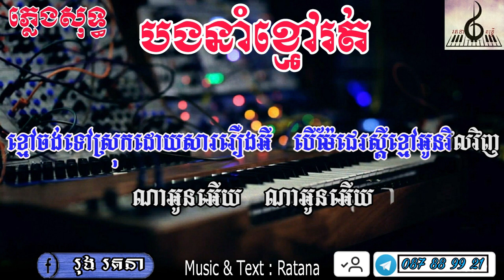បងនាំខ្មៅរត់ ភ្លេងសុទ្ធ | Bong Noim Khmav Rot Music Karaoke [ Music & Text : Ratana ]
រតនាតន្រ្តីយើងខ្ញុំមានទទួលសេវាកម្មតន្រ្តីសម័យសម្រាប់ប្រគុំ
កំដរអារម្មណ៍បងប្អូនក្នុងកម្មវិធី រៀបអាពាហ៍ពិពាហ៍ ខួបកំណើត
ឡើងគេហដ្ឋានថ្មី ផ្សេងៗ
បើសិនបងប្អូនមានចំណាប់អារម្មណ៍អាចទាក់ទងតាមរយៈលេខទូរស័ព្ទ
អាស័យដ្ឋាន ភូមិតាស៊ូ ឃុំត្រពាំងសាប ស្រុកបាទី ខេត្តតាកែវ

ការចូលទស្សនារបស់បងប្អូន គឺជាកម្លាំងចិត្តសម្រាប់ខ្ញុំ ៕
(សម្រាប់ការឧបត្ថម្ភលើកទឹកចិត្តមកយើងខ្ញុំ ABA : 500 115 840)